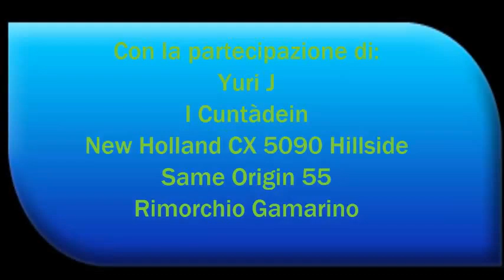New Holland CX5090 Hillside | Trebbiatura frumento 2014 | Agriculture Real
Ecco qui un video di trebbiatura reale di frumento con la NH CX 5090 HIllside Autolivellante spero vi piaccia scusate x il video un po mosso diciamo :)